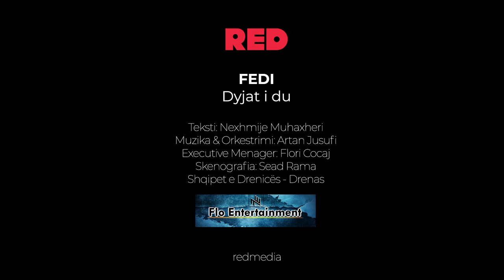Fedi - Dyjat i du (Official Video)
Teksti : Nexhmie Muhaxheri
Muzika & Orkestrimi : Artan Jusufi
Executive Producer : Flori Cocaj
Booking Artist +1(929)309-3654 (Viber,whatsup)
Skenografia : Sead Rama
Shqipet e Drenicës - Drenas
Video : RedMedia
Publisher : Baresha Network